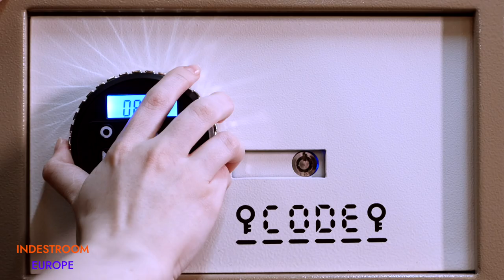Security System. Customized escape room puzzle, Escape room gadget.